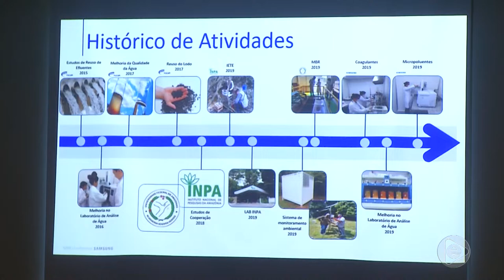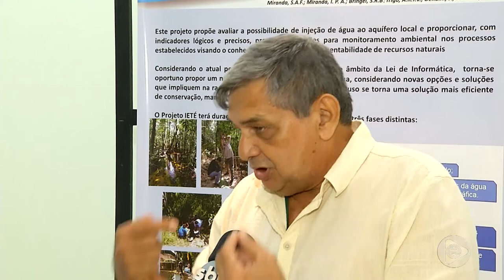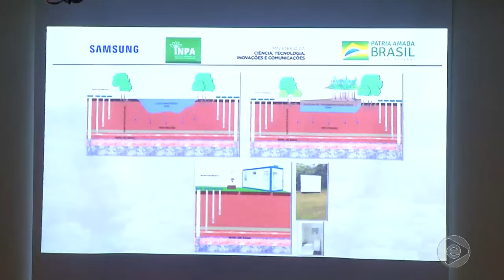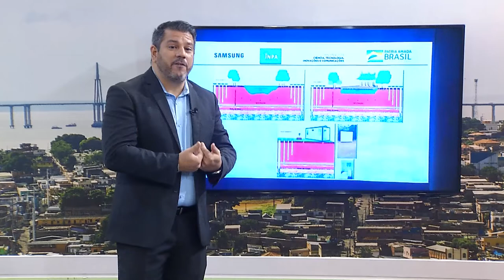6 Horas Notícias – 10 12 2019 03º Bloco